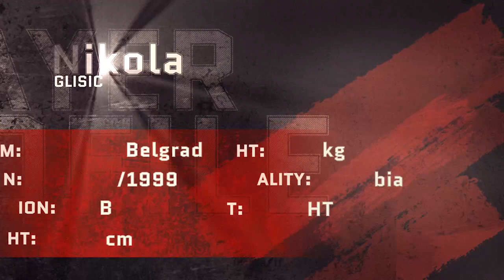Nikola Glisic ● Right-Back ● FK IMT Belgrad | Highlight video